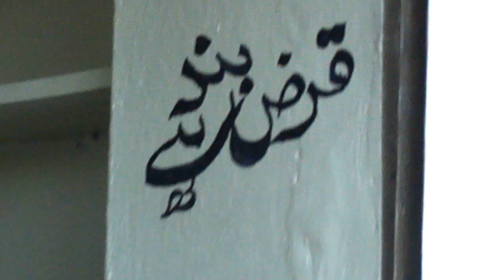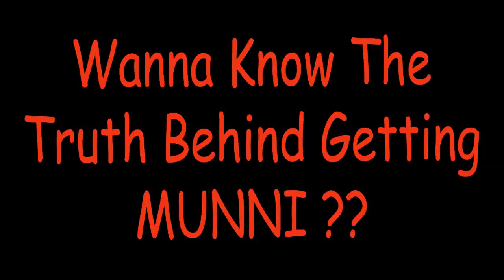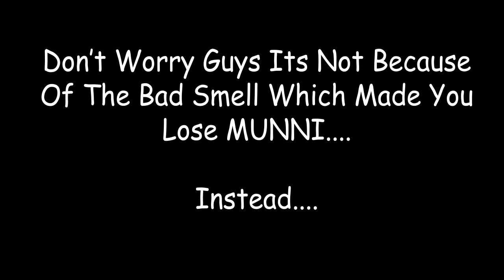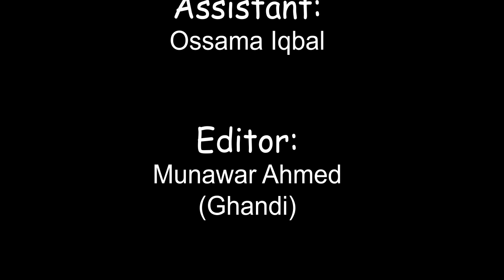Beacon House ALevels Peshawar- SAM Production- Munni Kiske Liye Badnaam Howe ?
This Is Purely BeaconHouse School System - ALevels - NYAGANY , Brothers And SAJEER (SAM) Production Movie
''Munni Kiske Liye Badnaam Howe ? "
Thanks Goes To Aimal Khushal , Hamza Khan , Adnan Zada , Muneeb Ahmad , Nadir Khan . Special Thanks To Mujtaba Rauf And Munawar Ahmad .
You All Made Me Enough Confident To Release This Movie And Show The World Our Movie Making Skills And Hunt ;)

SAJEER ALAM